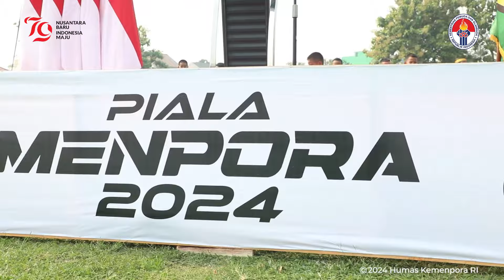Menpora Dito Buka Festival Sepakbola Piala Menpora Forsgi ke-2 Tahun 2024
Menpora Dito Buka Festival Sepak Bola Piala Menpora-Forsgi II Tahun 2024

Menteri Pemuda dan Olahraga Republik Indonesia (Menpora RI), Dito Ariotedjo, secara resmi membuka Festival Sepak Bola Piala Menpora-Forum Sepak Bola Generasi Indonesia (Forsgi) II Tahun 2024 yang berlangsung di Lapangan Forsgi, Yayasan Minhajurosidin, Lubang Buaya, Jakarta Timur, pada Sabtu (24/8).

Ketua Umum Forum Sepakbola Generasi Indonesia (Forsgi), Agus Riyanto, menyampaikan rasa terima kasihnya kepada pemerintah, khususnya Kemenpora, atas dukungan penuh terhadap program-program Forsgi Indonesia.

Agus Riyanto juga menjelaskan bahwa event ini, yang akan mencapai puncaknya besok, akan menjadi ajang penting untuk memilih 25 talenta terbaik yang nantinya akan bergabung dengan Forsgi Football Academy pada tahun 2025. Festival sepak bola ini berlangsung selama tiga hari, dari 22 hingga 25 Agustus 2024, dan diikuti oleh 32 tim U-10 serta 33 tim U-12